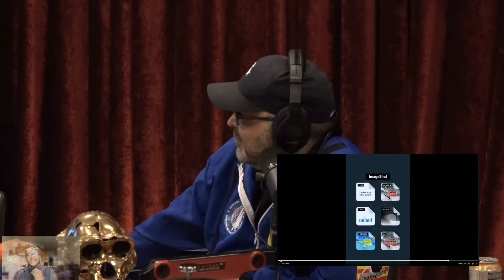Truth about AI voice scams